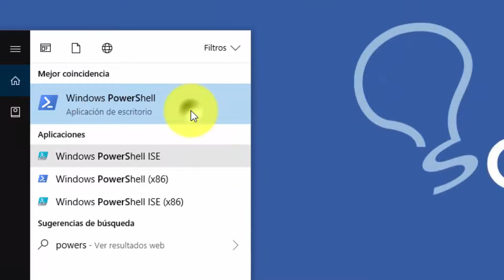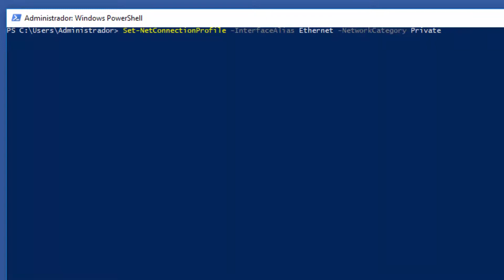Cómo cambiar perfil de red Público, Privado, Dominio en PowerShell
Con este videotutorial aprenderás cómo cambiar un perfil de red en Windows 10 ya sea público, privado o de dominio a través de comandos en PowerShell.